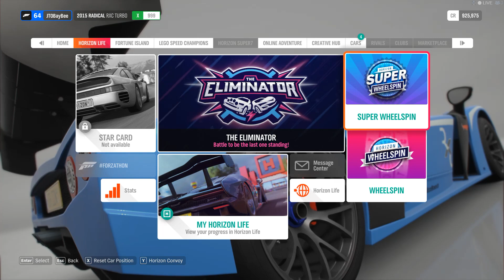Forza horizon 4